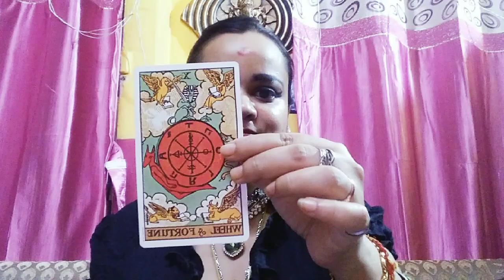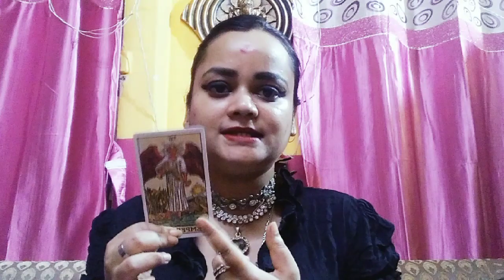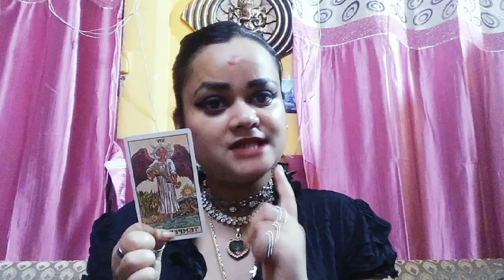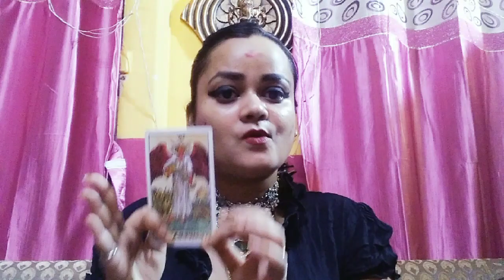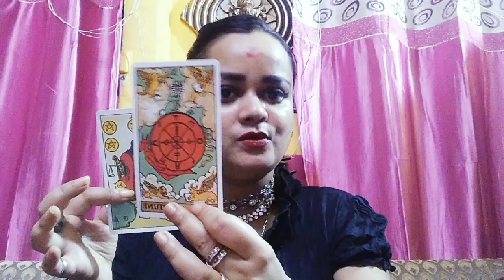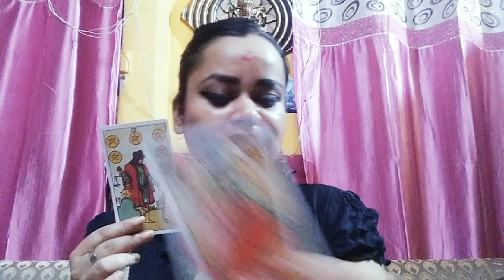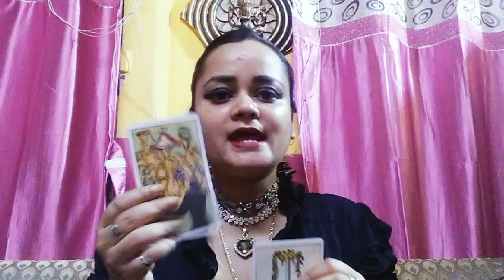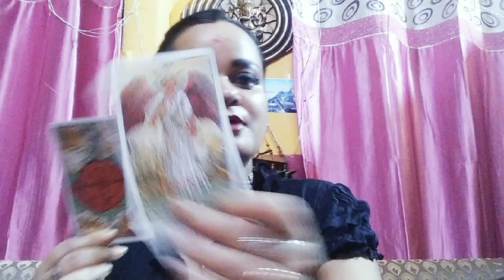# Sagittarius# (ধনুরাশি)August,ক্যারিয়ারে, life এ golden পথ খুলছে,Wheel of fortune ঘুরছে tarot🔥✨️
Sagittarius# (ধনুরাশি)August,ক্যারিয়ারে, life এ golden পথ খুলছে,Wheel of fortune ঘুরছে tarot🔥✨️success